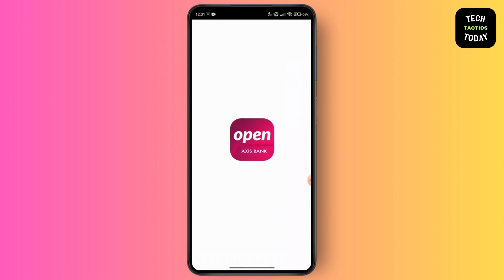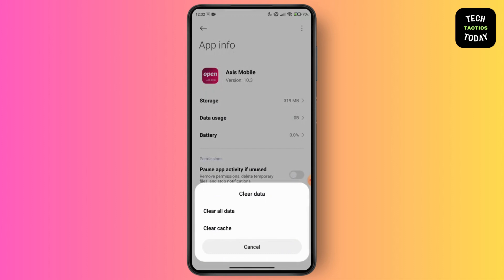Fix Axis Mobile App TECHNICAL ERROR: You Have Been Logged Out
Title: Fix Axis Mobile App TECHNICAL ERROR: You Have Been Logged Out

Description:

In this video, we’ll walk you through troubleshooting and fixing the "Technical Error: You Have Been Logged Out" issue in the Axis Mobile app. If you’ve been unexpectedly logged out or encounter technical problems while using the app, follow our step-by-step guide to resolve the issue and regain access to your account.

Topics Covered:
Common Causes of Technical Errors:
Understand why the "Technical Error" occurs in the Axis Mobile app.

Simple Fixes to Try First:
Quick solutions like clearing the cache, updating the app, and more.

Reinstalling the Axis Mobile App:
Step-by-step instructions on safely reinstalling the app to fix issues.

Checking for System Outages:
Learn how to determine if the issue is due to server downtime.

Contacting Axis Bank Support:
Discover how to reach customer support if the problem persists.